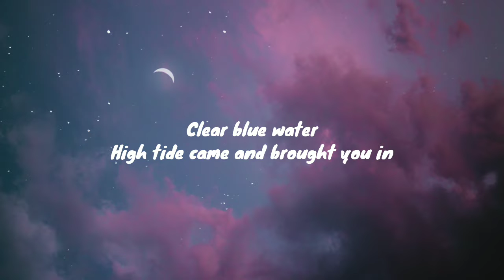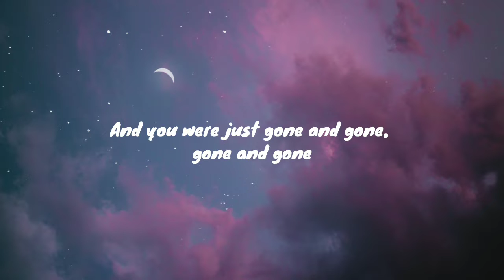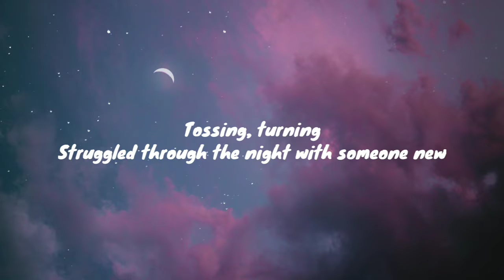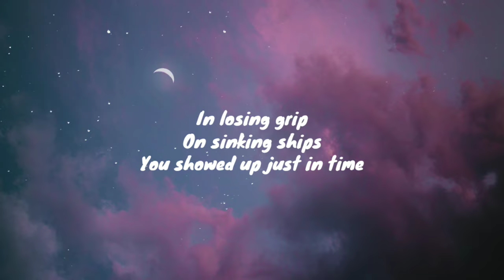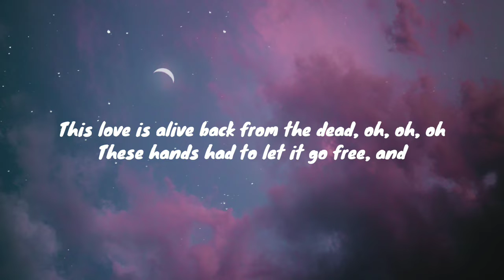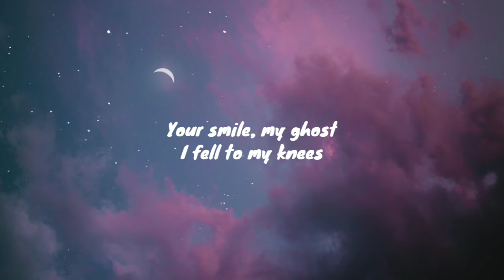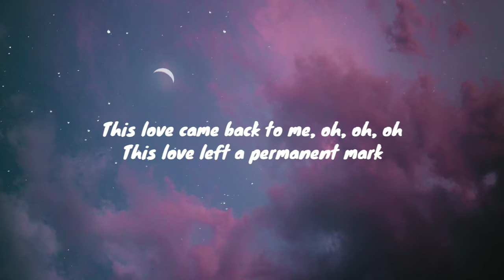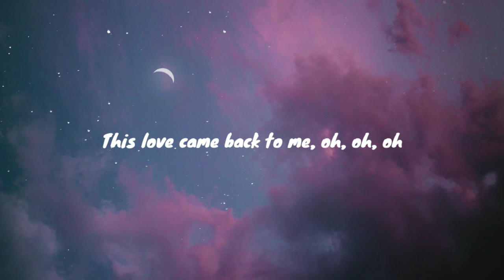Taylor Swift - This Love (Taylor&x27;s Version) (Lyric Lirik Video)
*Taylor Swift This Love*
Clear blue water
High tide came and brought you in
And I could go on and on, on and on, and I will
Skies grew darker
Currents swept you out again
And you were just gone and gone, gone and gone
In silent screams
In wildest dreams
I never dreamed of this
This love is good
This love is bad
This love is alive back from the dead, oh, oh, oh
These hands had to let it go free, and
This love came back to me, oh, oh, oh
Ohh
Oh, oh, oh
Tossing, turning
Struggled through the night with someone new
And I could go on and on, on and on
Lantern, burning
Flickered in the night, only you
But you were still gone, gone, gone
In losing grip
On sinking ships
You showed up just in time
This love left a permanent mark
This love is glowing in the dark, oh, oh, oh
Your kiss, my cheek
I watched you leave
Your smile, my ghost
I fell to my knees
When you're young, you just run
But you come back to what you need